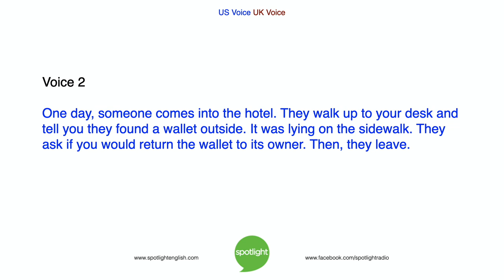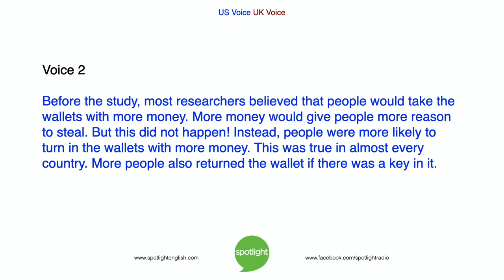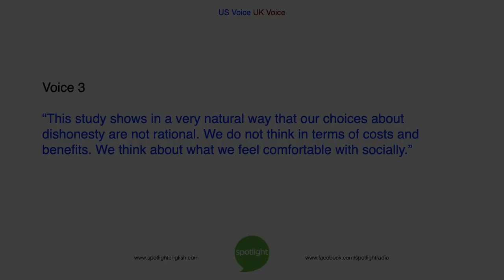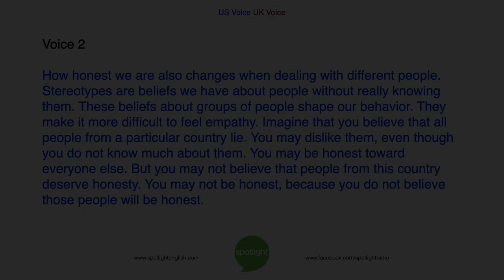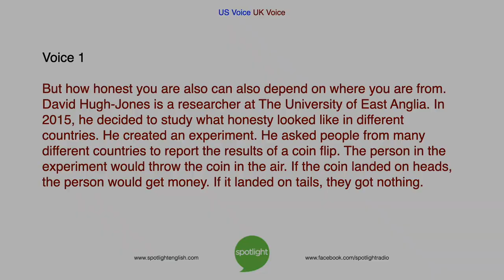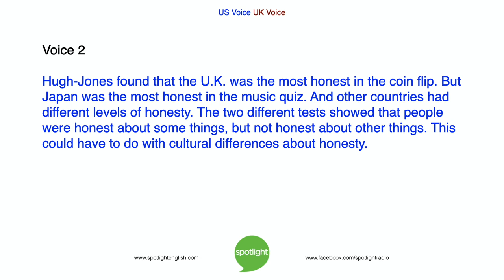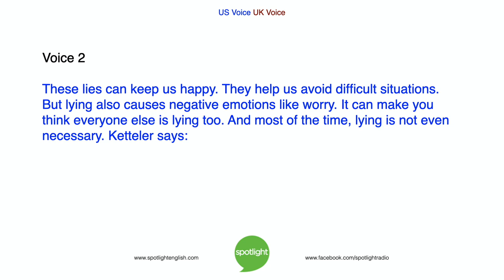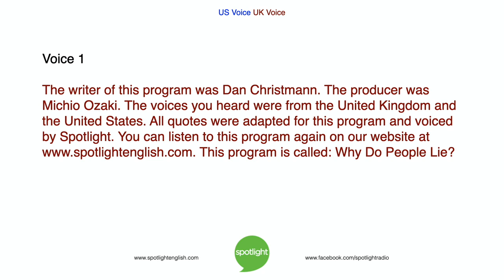Why Do People Lie? | ADVANCED | practice English with Spotlight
Do you think you are an honest person? What makes you that way? Colin Lowther and Liz Waid look at the reasons people are honest and why people lie.